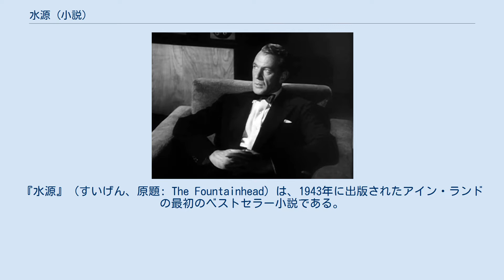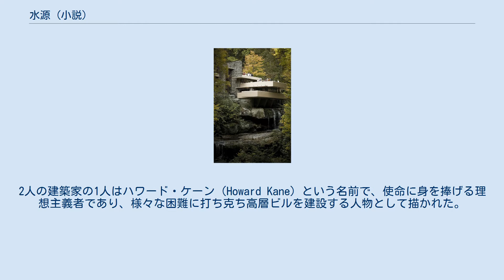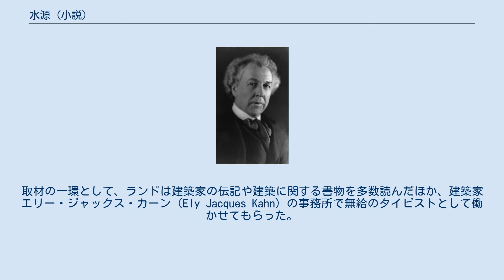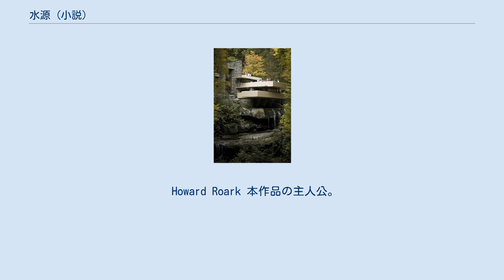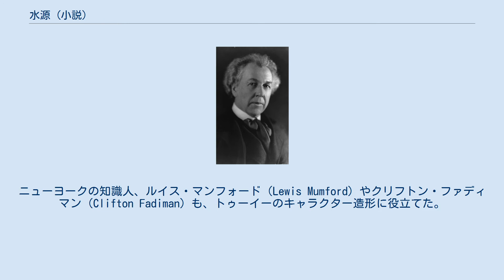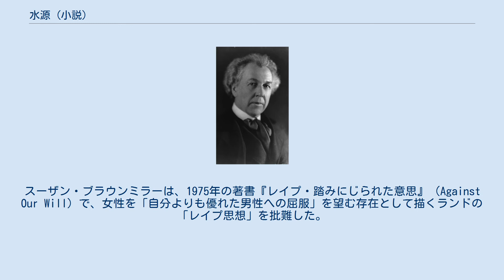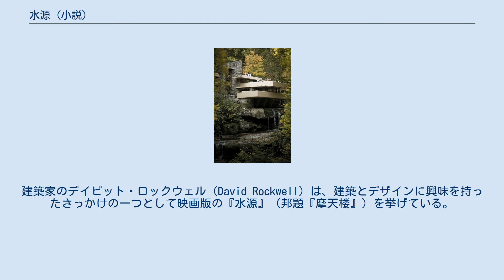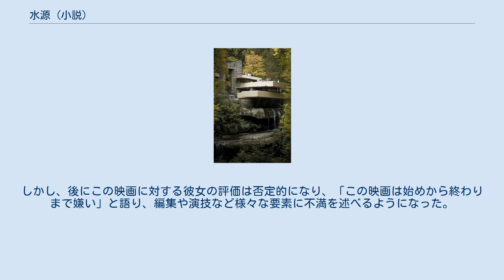水源 (小説)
アイン・ランドの小説
『水源』（すいげん、原題: The Fountainhead）は、1943年に出版されたアイン・ランドの最初のベストセラー小説である。
これまでに世界で650万部が売れている。
 『水源』の主人公のハワード・ロークは、若い個人主義的な建築家である。
彼は自分の芸術的・個人的なビジョンを犠牲にして世間に認められるよりも、無名のまま苦闘し続けることを選ぶ。
本作品は、権威層が伝統崇拝に凝り固まる中、自身が最高と信じる建築（世間は「現代建築」と呼ぶ建築）を追求する主人公の闘いをめぐる物語である。
主人公ロークに対する他の登場人物たちの関わり方を通じて、ランドが考える様々な人格類型が描き出される。
『水源』で描かれる人格類型はすべて、ランドにとっての理想の人間像である自立・完全の人物ロークから、ランドが「セコハン人間」（second-handers）と呼ぶ人間像までの、様々な変化形である。
ロークの前進を支援する人物、妨害する人物、あるいはその両方を行う人物など、様々なタイプの人物たちとロークの複雑な関係を描くことで、この小説は恋愛ドラマであると同時に思想書でもある作品になっている。
ランドにとってロークは理想の人物の具現化であり、ロークの苦闘は、個人主義は集産主義に勝利するというランドの個人的信念を反映している。
 本作品の原稿は12の出版社から出版を拒否され、最終的にボブスメリル社 (Bobbs-Merrill Company) の編集者アーチボルド・オグデン (Archibald Ogden) が、自らの職を賭して出版させた。
当時のメディアからのレビューは毀誉褒貶相半ばしたが、口コミで熱心なファンが広がり、ベストセラーになった。
本作品は1949年に映画化された（邦題『摩天楼』）。
映画版の脚本はランドが書き、ゲイリー・クーパーが主人公ロークを演じた。
 1922年の春、建築家を目指してスタントン工科大学で建築学を専攻していたハワード・ロークは、慣例に固執する教授たちに従うことを拒否し、退学処分を受ける。
ロークを擁護する一部の教授たちの努力や、その後の当局からの処分取消の申し出にもかかわらず、ロークは大学を辞める。
建物の形は、場所・素材・目的に最も適合するように、かつ気品および効率が最大化するように決めるべきだと、ロークは信じている。
ロークを批判する者たちは、歴史ある様式に従うことが決定的に重要だと主張する。
ロークは、彼が尊敬する建築家で、今は落ちぶれているヘンリー・キャメロンの下で働くため、ニューヨークに行く。
スタントン工科大学でのロークの同級生で、世間受けは良いが中身のない人物であるピーター・キーティングは、優秀な成績で大学を卒業し、ニューヨークの名声ある建築事務所、フランコン&ハイアーに就職する。
キーティングは、就職先の経営者、ガイ・フランコンに取り入り、フランコンのお気に入りになる。
ロークとキャメロンは天才的な設計をし続けるが、ほとんど認められない。
一方でへつらい上手のキーティングは、駆け足で出世していく。
キーティングは権力者への道を急ぐため、社内での競争相手を次々に排除する。
キーティングによる社内競争相手の排除は、最終的にフランコンのパートナー経営者、ルーシャス・ハイアーが、キーティングに恐喝されて心臓発作で死ぬまで続く。
 フランコンの共同経営者になったキーティングは、キャメロンが引退した後、フランコンにロークを雇わせる。
しかしフランコンは、自分の命令に従わなかったロークをただちに解雇する。
ロークは別の建築事務所に短期間勤めた後、自分自身の事務所を設立する。
しかしクライアントを見つけるのに苦労し、事務所を閉じて、フランコンが所有する花崗岩採石場で石切人夫として働き始める。
キーティングは、フランコンの美しく気まぐれで理想主義的な娘、ドミニクに興味を持ち始める。
ドミニクは、イエロー・ペーパー「ニューヨーク・バナー」にコラムニストとして勤務している。
ロークはドミニクに魅了され、ドミニクとの意地の張り合いの末、彼女を暴力的に犯す。
その直後、ロークは新しいビルの設計を依頼するクライアントからの手紙を受け取り、ドミニクに名前を知られぬまま、ニューヨークに戻る。
 「ニューヨーク・バナー」紙の人気建築コラムの執筆者、エルスワース・M・トゥーイーは、歯に衣着せぬ批判をする社会主義者で、自分のコラムを通じて、また自...